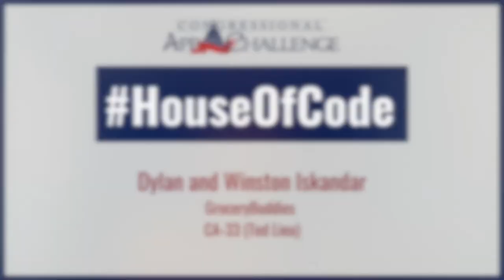HouseOfCode 2021 Interview - Dylan and Winston Iskandar (GroceryBuddies) [CA-33]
As part of HouseOfCode 2021, our Alumni Advisory Board's Medha Gupta interviewed App Challengers on their winning apps, sources of inspiration, and plans for the future.

This interview features Dylan and Winston Iskandar, the 2020 winners in California's 33rd Congressional District represented by Rep. Ted Lieu. You can find more details about Dylan and Winston's winning app